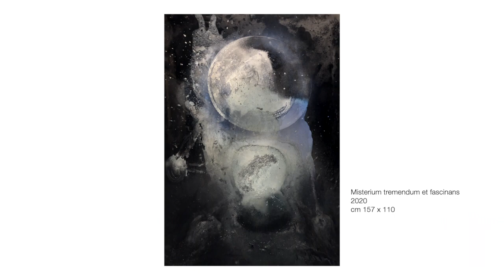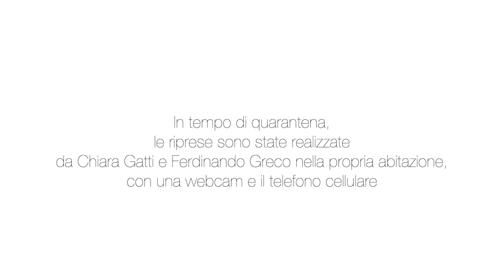Ferdinando Greco - Unde Malum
Una conversazione tra Chiara Gatti e Ferdinando Greco, a proposito della pittura in tempo di pandemia.